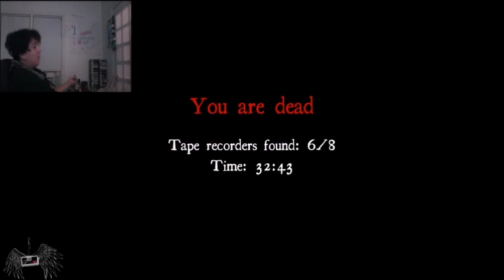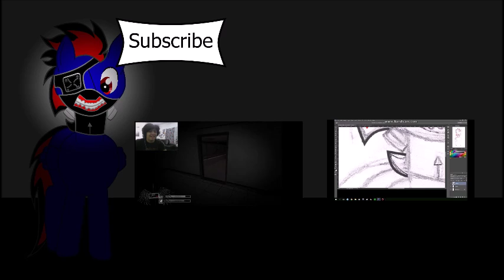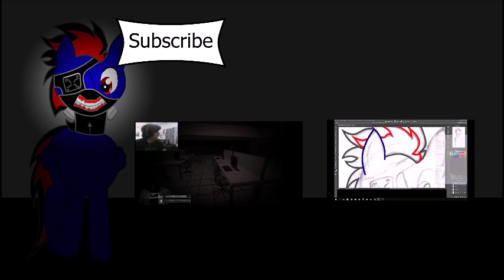Brony Rictor plays [white noise online]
happy Halloween everybody and everypony